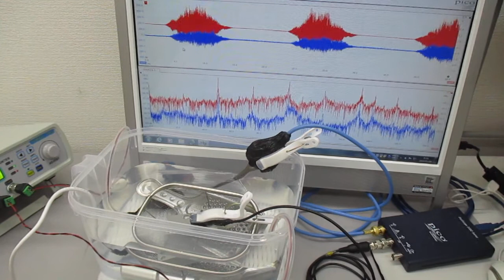新しい超音波伝搬用具（表面弾性波）を利用した超音波制御実験 ultrasonic-labo